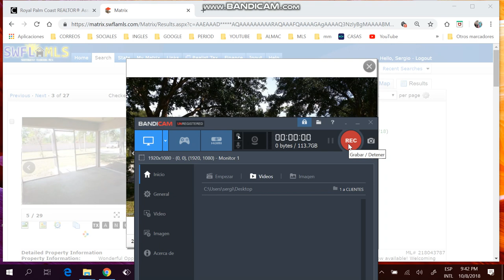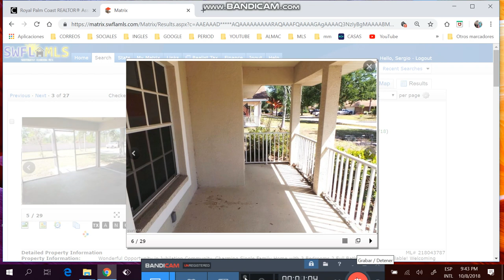apartamento de 2/2 ,menos de $90k,administración menos de $300